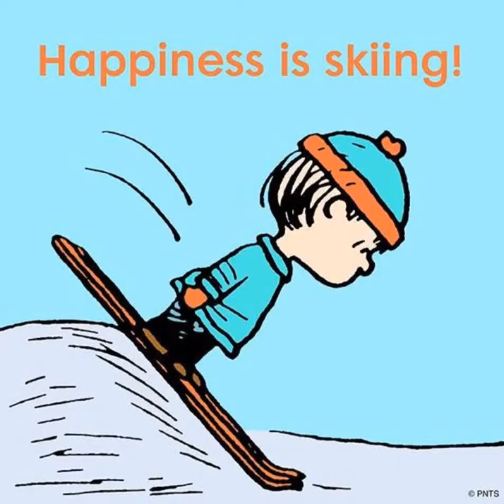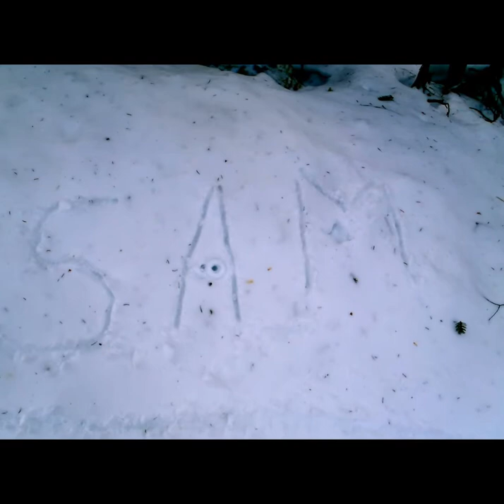Mary Mooney skies & Snowshoes